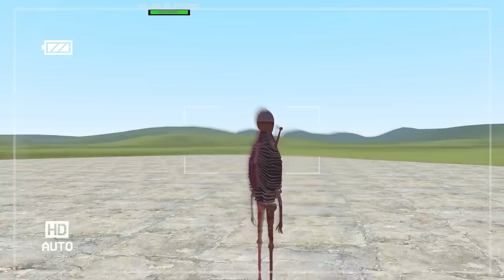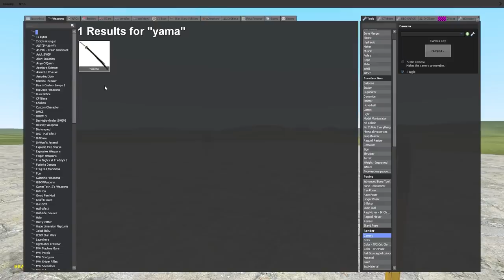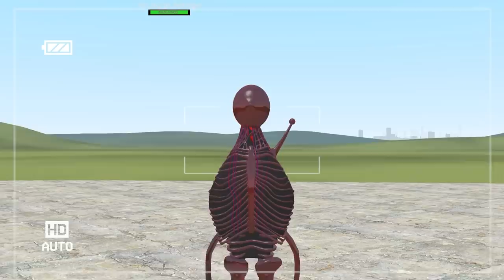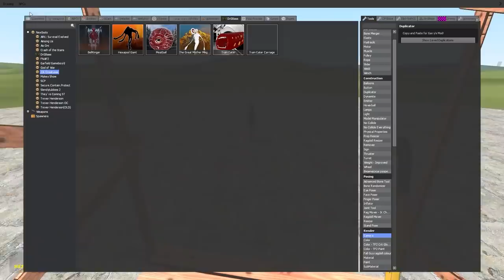THE BELLRINGER 🔔 NEW TREVOR HENDERSON CREATURE! (Garry's Mod Sandbox) | JustJoeKing